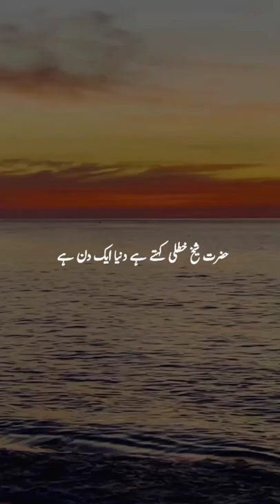shorts youtubeshorts islamicvidoes